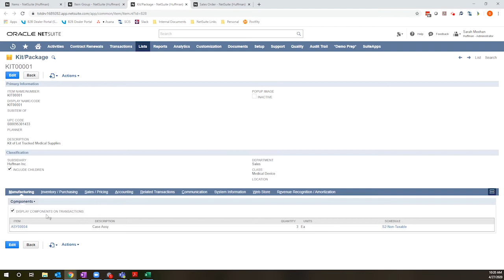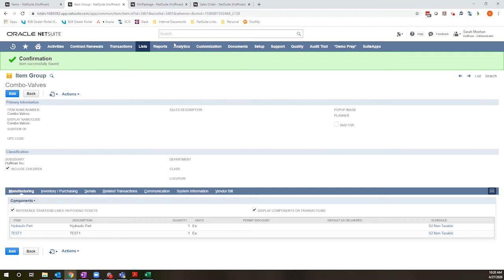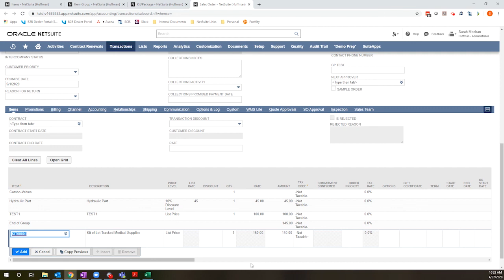NetSuite Tutorial: Short & 'Suite: Item Groups vs Kits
Welcome to our NetSuite How-To tutorial! In this video, we demystify the essential topic of "Item Groups vs Kits" in NetSuite.

Discover the key differences, advantages, and best practices when it comes to managing your products with these two features. Whether you're a NetSuite beginner or an experienced user, this tutorial will provide you with valuable insights to streamline your inventory management.

Don't miss out on this informative guide to enhance your NetSuite skills.